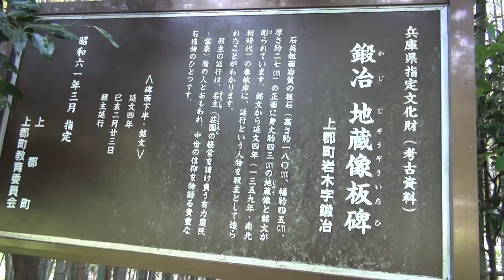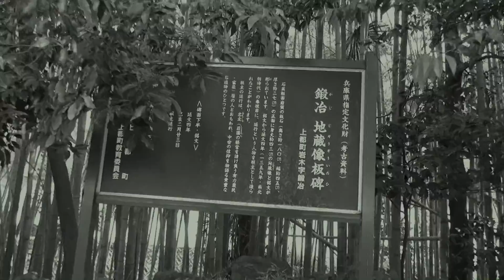鍛冶地蔵像板碑 （兵庫県上郡町）